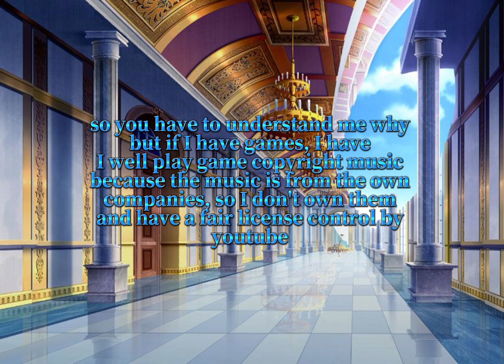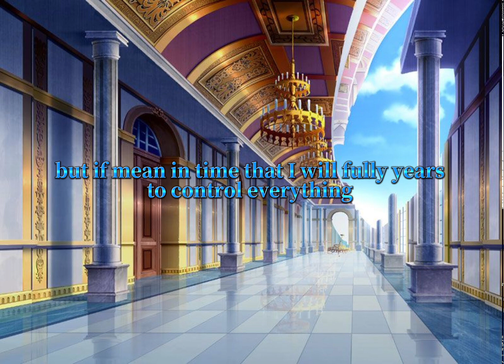update video part 2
Yo yo yo diamond skull here

If you are on the under 13 years old, please, and I mean, please leave my channel. I don't like children on my channel, and the videos are not for children, so please leave. Thank you also if don't I will block you thank you again.

 If you have any issues with the copyright or the dmca, please let me know that I am trying to fix the issues, and if there are any other problems with my videos, let me know The music that in the background for the games or other companies are not owned by me the reason is because they're owned the music of their company so if you give me a copyright please I cannot fix the issue because I am very bad at.